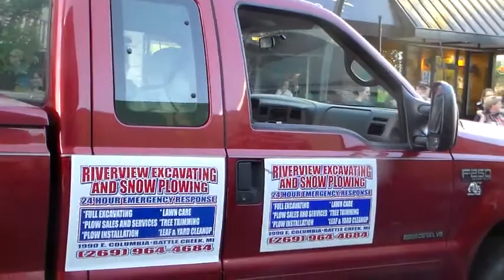The 2013 Cereal City Parade From Battle Creek Michigan 6/7/13 pt 6